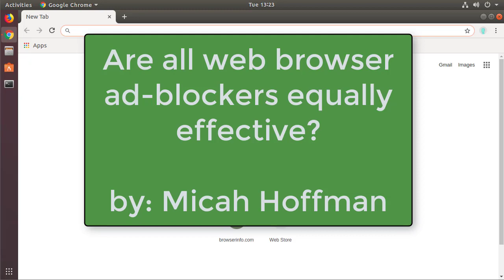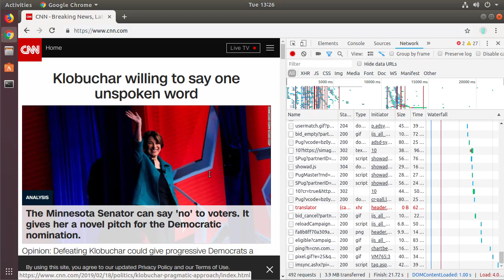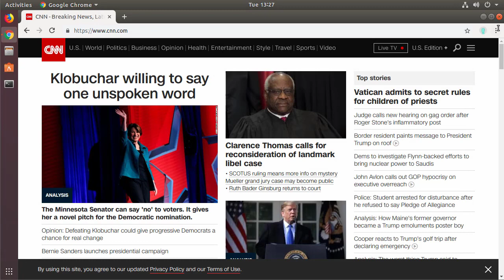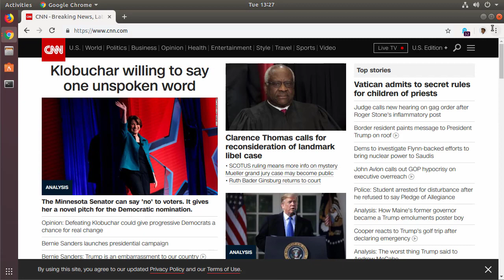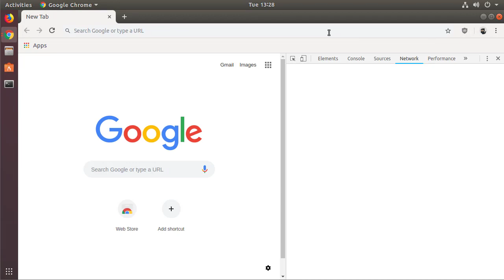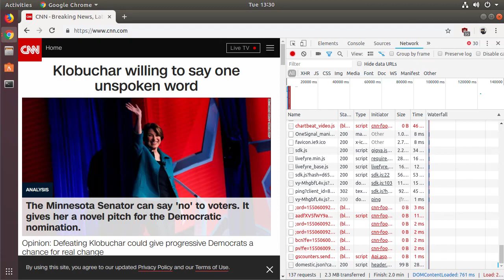10 Minute Tip: Are Adblockers Equally Effective?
This OSINTCurio.us 10 Minute Tip by Micah Hoffman shows how you can use Google Chrome's Developer Tools to view how effective different adblocker extensions can be. Using AdblockPlus, Ghostery, Privacy Badger, and uBlock Origin in their default configurations, we examine how many requests our browser made and how much data was transferred when visiting the same web site.

Please note that we installed each extension in its own Chrome profile and did not perform any advanced configurations